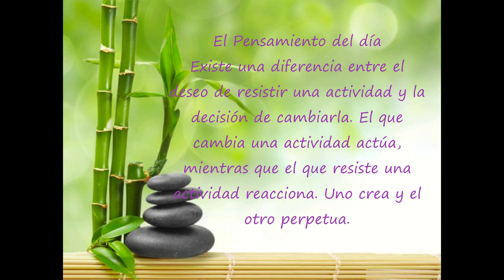Día 12 Reto de 90 días para Experimentar Prosperidad de Kate Nowak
"Existe  una  gran  diferencia  entre  el  deseo  a  resistir  una  actividad  y  la decisión de cambiarla. El que cambia una actividad, actúa; mientras que el que resiste una actividad, reacciona. Uno crea y el otro perpetúa."
 --Neville Goddard

Elijo ser una bendición en el mundo a mi alrededor